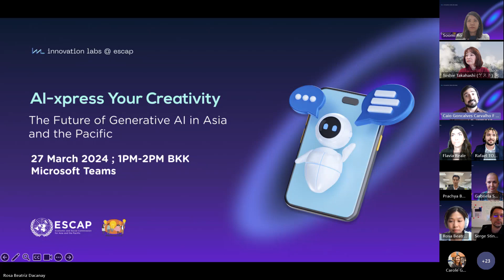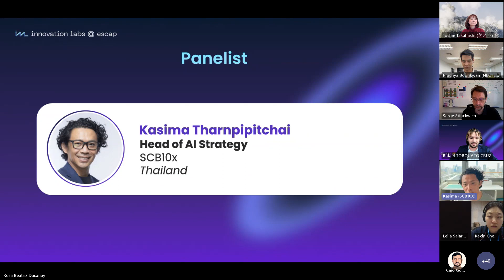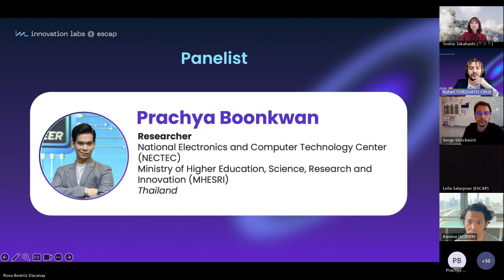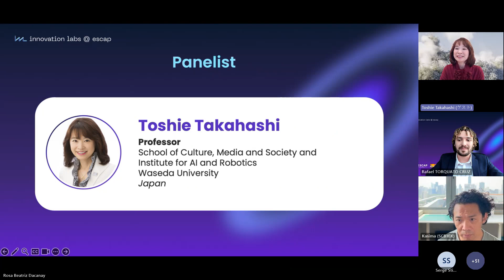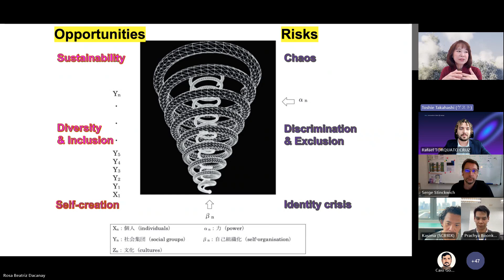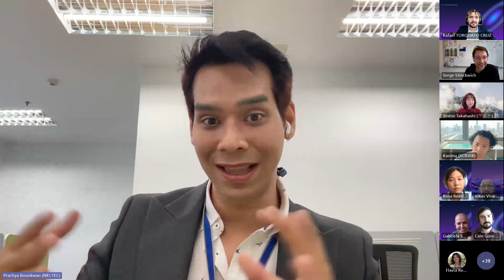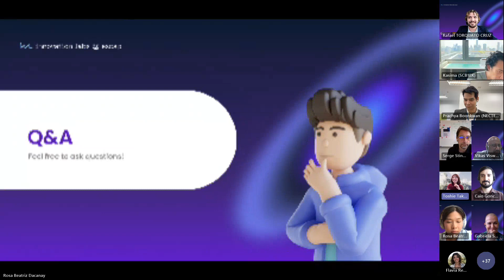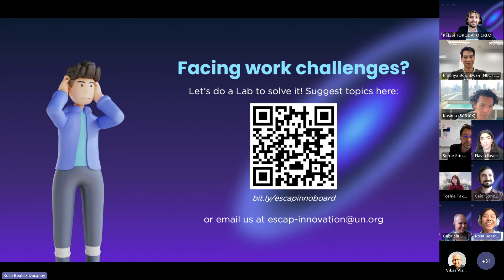Webinar: The Future of Generative AI in Asia and the Pacific (Innovation Labs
The Future of Generative Artificial Intelligence (AI) in Asia and the Pacific is part of a series of webinars under “AI-Xpress Your Creativity”, an initiative by the ESCAP Innovation Team to address the organizational knowledge gap on Generative AI, provide guidance in accordance with UN guidelines, share use-cases, and discuss how it will shape future work. This session aims to provide a comprehensive outlook on the future role of Generative AI, facilitating an in-depth discussion among ESCAP colleagues and regional AI experts. It will delve into anticipated developments, global AI trends, and the potential socio-economic effects of Generative AI across Asia and the Pacific. The insights shared by panelists highlighted some of the most up-to-date conversations regarding Generative AI in the context of Asia and the Pacific, including: 1. Language and Cultural Inclusivity: The development of Generative AI models optimized for local languages, such as Thai, was emphasized to address language gaps in AI research and make AI more accessible and effective for individuals in specific regions. This inclusivity is crucial for ensuring that the benefits of AI are equitably distributed and that cultural nuances are respected and integrated into AI systems. 2. Ethical Use and Policymaking: The importance of ethical considerations and responsible AI policymaking was discussed, with a focus on preventing biases, ensuring privacy, and promoting the ethical use of AI. Thailand's national AI policy, aiming to establish a thorough AI ecosystem and leverage economic competitiveness, was mentioned as an example of proactive government involvement in AI governance. 3. Accessibility and Affordability: Concerns were raised about the potential for a new digital divide based on access to and affordability of advanced AI models, primarily developed in English. The discussion highlighted the need for collaborative efforts to develop multilingual models and ensure that smaller economies and languages are not left behind due to the high costs associated with developing and accessing such models. 4. Societal Transformations and Digital Literacy: The potential societal transformations brought about by the broad adoption of generative AI were discussed, along with the need for initiatives to prepare for these changes. This includes enhancing media and digital literacy to navigate the challenges of misinformation, deep fakes, and ensuring that generative AI contributes positively to society. 5. Education and Capacity Building: Raising AI awareness and promoting education in AI technologies among policymakers and the general public were identified as essential steps. Emphasis was also placed on the need for AI literacy programs and initiatives to reskill and upskill the workforce to adapt to AI-driven changes in the labor market. 6. Regional Cooperation and Partnerships: The potential for regional cooperation and partnerships to pool resources, share knowledge, and collaboratively work on foundational AI models was highlighted as a strategy to mitigate disparities and accelerate AI development and adoption across the Asia-Pacific region. 7. UN and International Organizations' Role: The United Nations and other international organizations were identified as playing a crucial role in supporting governments in the adoption and implementation of AI policies, promoting ethical AI use, facilitating knowledge sharing, and acting as a bridge between technology giants and local governments.